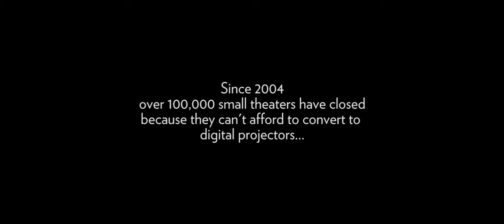Dollar Night Official Trailer (2014) - Cinema House Movie HD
Dollar Night tells the story of Andy, a vibrant 80 year old theater projectionist whose love for cinema is tested when faced with the closing of his beloved theater.